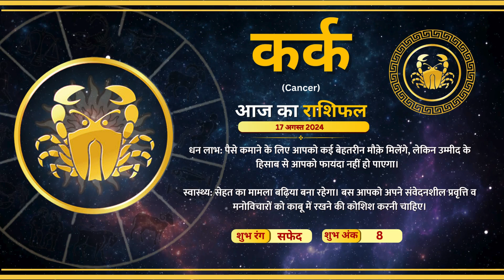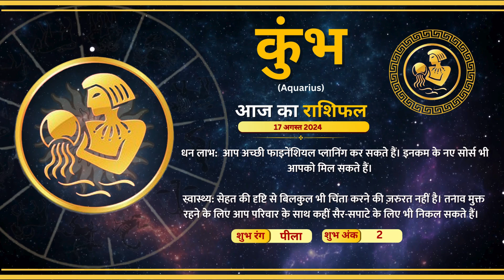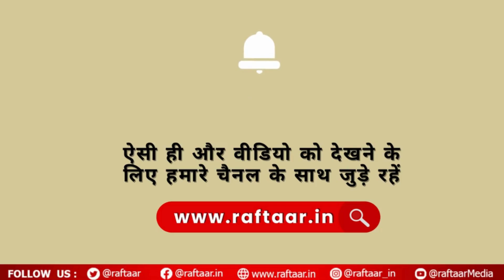Raftaar Astro | 17 August 2024 | राशियों की चाल में कैसा रहेगा आपका आज का दिन